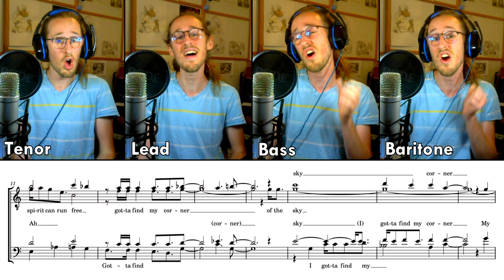Corner Of The Sky (Tag) - Quorum Cover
(sung one half-step lower than the sheet music)

Yet another Quorum tag.
Their reign will take end in July, so... here's this in their honor :)

Again, I had to sing it one half-step lower, and again, I had to add a post swap because it's too long for me :D

I also changed the end a bit, because I felt like it.

If you want to hear how it was recorded, part by part, here is the full-length video

Words & Music : Stephen Schwartz
As sung by : Quorum
Arranged by : Matt Gallagher